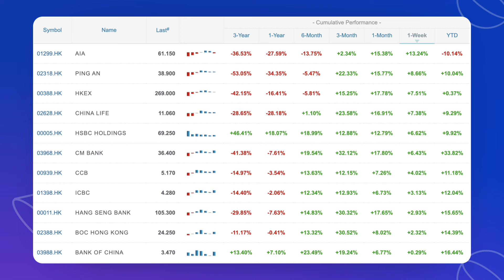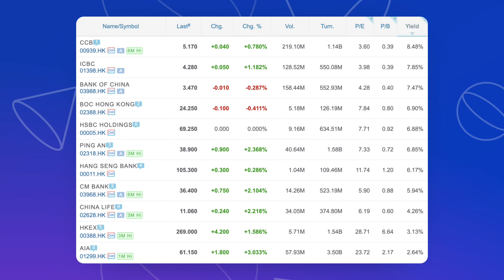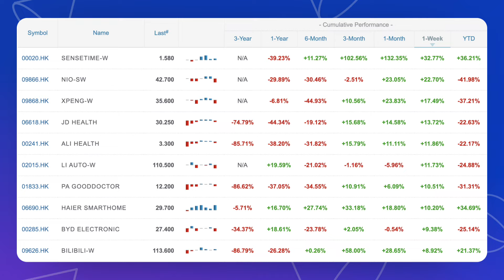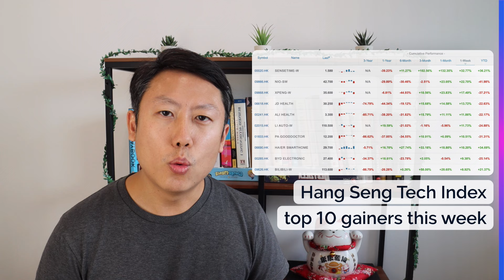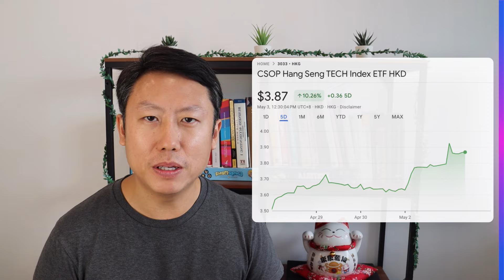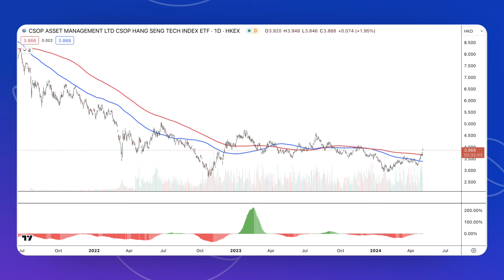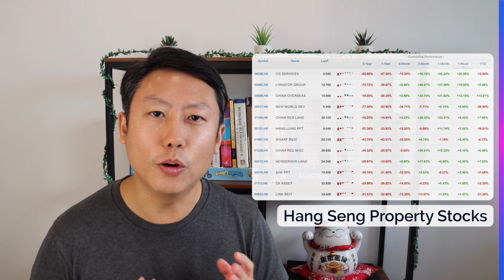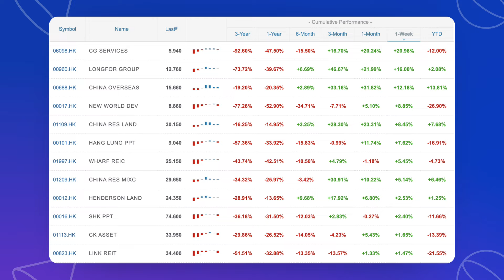Is the HK Stocks Bull Run Finally Here?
Hedge funds are loading up HK stocks after fleeing the market for the past few years.

Hang Seng Index is up 14% in two weeks. Is the bull run finally here? Watch the video to find out!